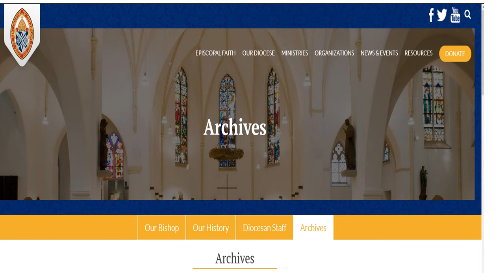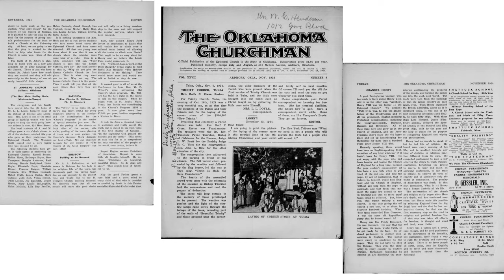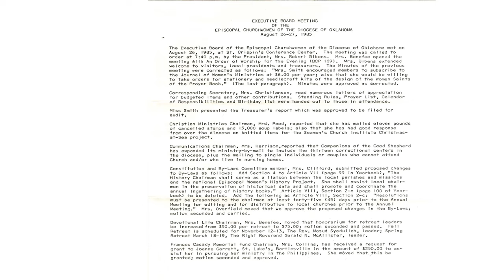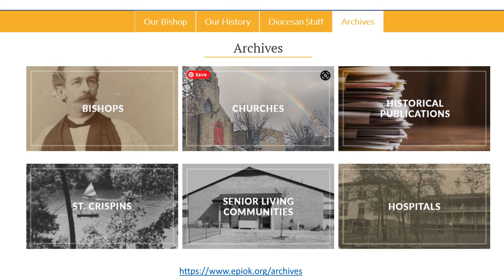Religious Archives for Genealogists | Pam Bell | NGS 2021 SLAM! Idea Showcase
The Episcopal Diocese of Oklahoma